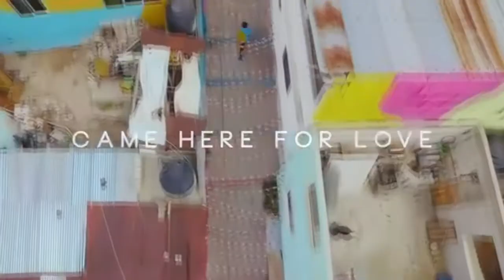Sigala,Ella Eyre Came Here for Love ( Mashup Dj.Sizo )